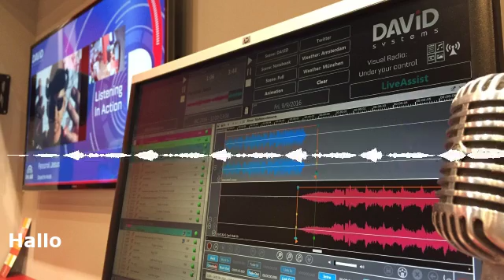Hallo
Das ist die Message